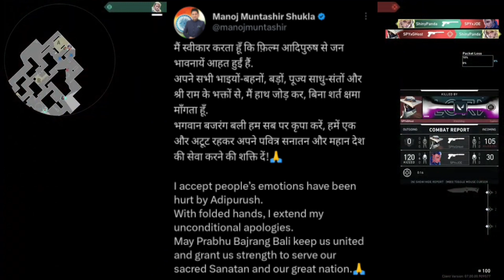Bigg Boss CHEATED Puneet Superstar? Falaq REJECTED Avinash Love | Weekend Ka Vaar, Triggered Insaan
Today's Topic Includes You would not have seen such laughing of fukra insaan, Fukra insaan failed triggered insaan in laughing,Next:- Falaq naaz rejects Avinash's love proposal, Next:- Pooja Bhatt, jio cinema and bigg boss exposed brutally,Pooja was telling you no 1 rank, on which fukra insaan said that her rank was 1 and not Pooja's, because of this Punneet Superstar The rank was pushed from 2 to 10, cheating has been done in a way, Next: cyrus barocha requested Salman Khan and the people of India to go out of the house in this weekend ka vaar, Next:- Triggered Insaan Brutally Exposed Bigg Boss Ott2 and it's All Contestant Like Bebika, Pooja Bhat, Avinash, Falaq Naaz, Next:- Adipurush Movie Writer should apologize to the people of India for his fault in Adipurush movie.

0:00 Fukra Insaan Unstoppable Laughing In Bigg Boss House
0:42 Falaq Naaz Rejected Avinash Sachdeva Love Proposal
1:48 Pooja Bhatt Lying Exposed By Fukra Insaan
3:00 Bigg Boss Cheated Puneet Superstar - Bigg Boss Ranking Was Already Fixed
3:40 Cyrus Barocha Requested To Salman Khan And Hindustani Audience For Go Out From The House
4:42 Triggered Insaan Exposed Bigg Boss And Contestants
6:01 Manoj Muntashir Shukla Apologize For His Mistakes In Adipurush Movie